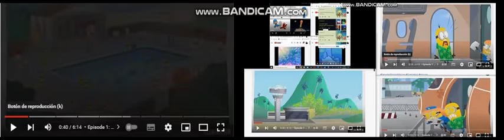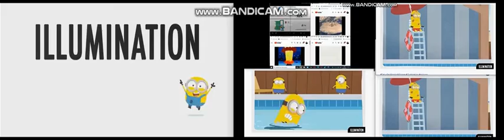UP TO FASTER 11 PARISON